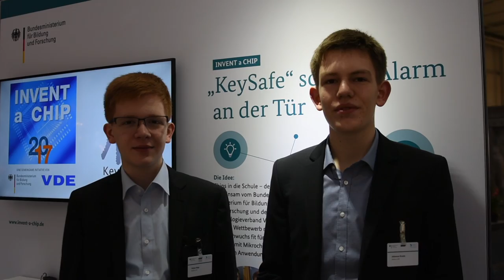CeBIT 2017: INVENT a CHIP-Siegermodell KeySafe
Johannes und Tobias aus Marburg präsentieren ihr Siegerprojekt des VDE-BMBF-Schülerwettbewerbs "KeySafe" auf der CeBIT. Hier erläutern sie, wie das System funktioniert und welche Sensoren sie nutzen. Auch die Bundesministerin Frau Prof. Wanka probierte den Chip gegen das Schlüsselvergessen aus.